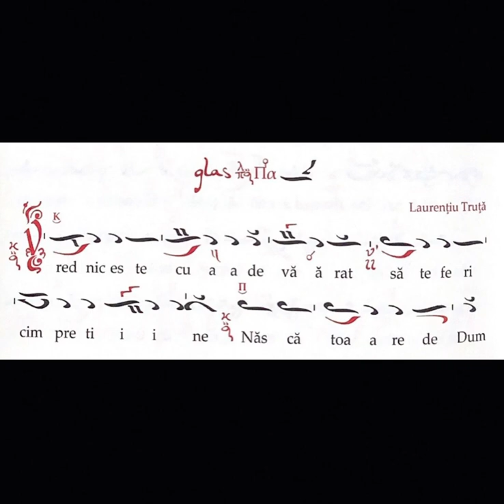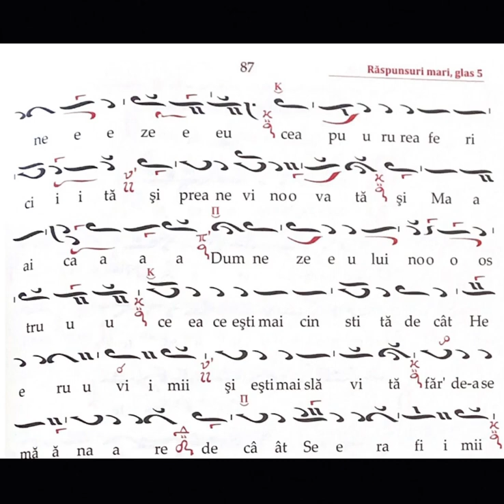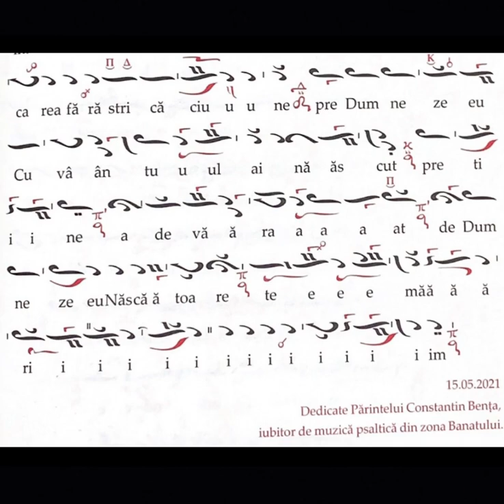⭕️Vrednic este cu adevărat, glas V tetrafonon de Laurențiu Truță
Axion “Vrednic este cu adevărat” glasul V tetrafonon după Laurențiu Truță.